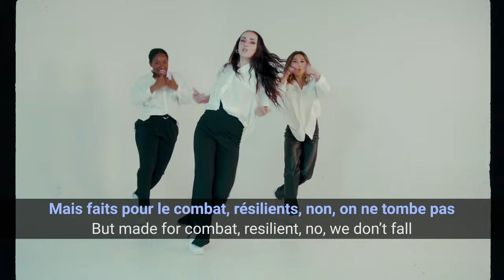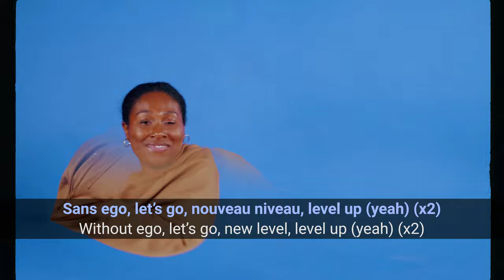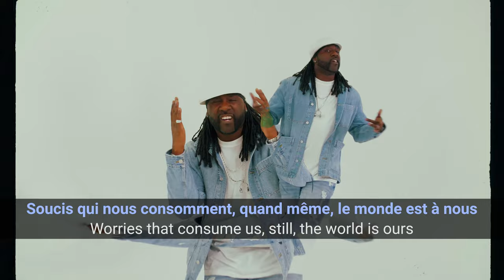LeFLOFRANCO - LevelUp (English/Français Lyrics/Paroles)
Consultez le dossier OneDrive pour éviter les restrictions de droits d'auteur

Manie Musicale 2024 with lyrics and subtitles.
Manie Musicale 2024 avec paroles et sous-titres.